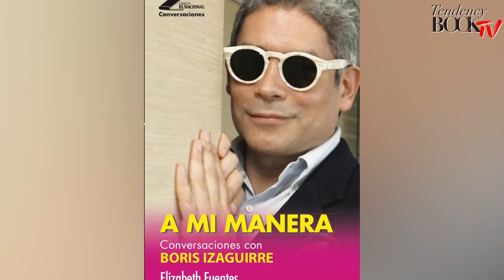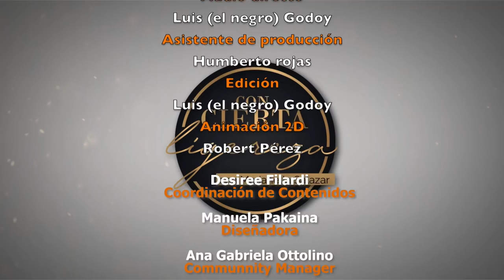Boris Izaguirre conversa con Marianella Salazar sobre Master Chef Celebrity 3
Estrenamos nuestro canal de YouTube con Marianella Salazar y su entrevista a Boris Izaguirre.

Su nuevo programa de TV ¡Sí, quiero ese vestido! Su experiencia en Master Chef Celebrity 3, su opinión sobre salt bae y más.

¡Disfrútenla!